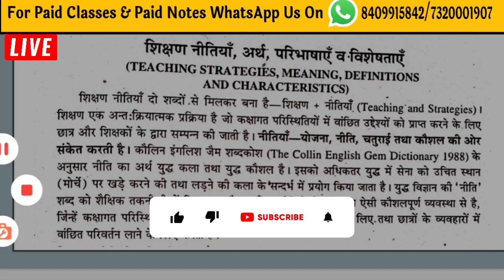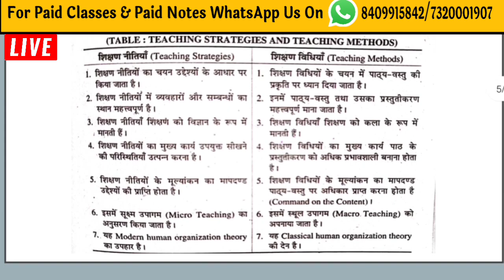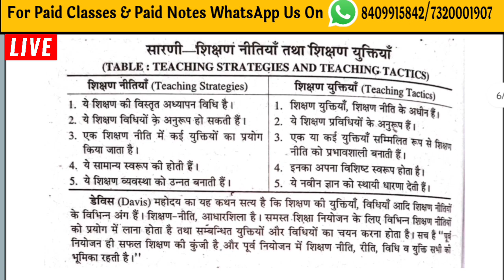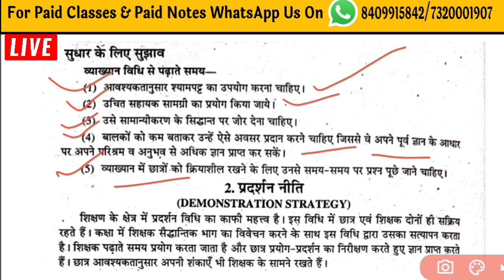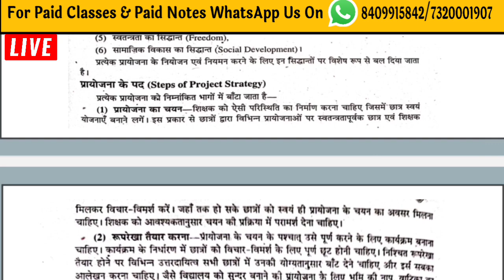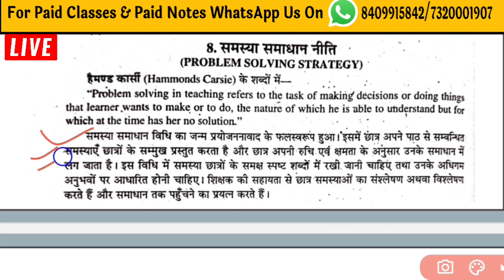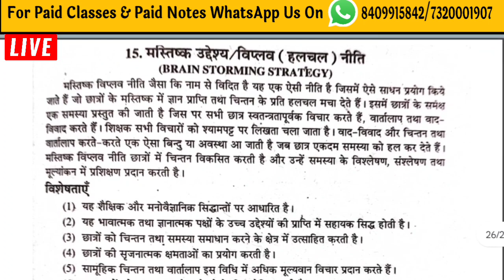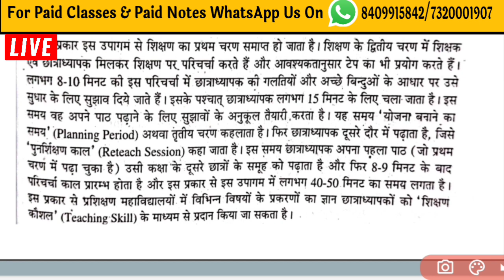B.ed 1st Year Classes 2022 | B.ed exam important topics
teaching method b.ed 1st Year
teaching method
शिक्षण नीतियां
b.ed first year exam date 2022
b.ed 1st year classes by catalyst soni
b.ed course

agra university b ed 1st year exam date
avadh university b.ed 1st year exam date
ccsu university exam date
ccsu university b.ed 1st year exam
catalyst soni bed
b.ed exam by catalyst soni
b.ed exam kab hoga
b.ed 1st year exam date 2022
catalyst soni bed news
b.ed course